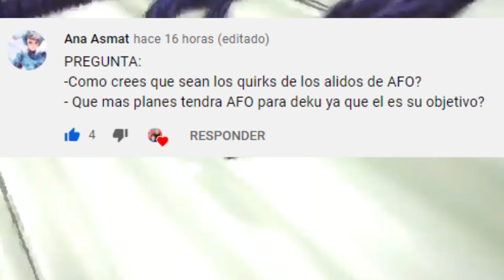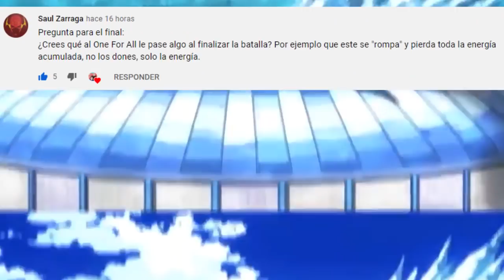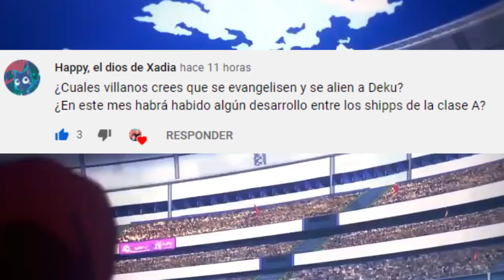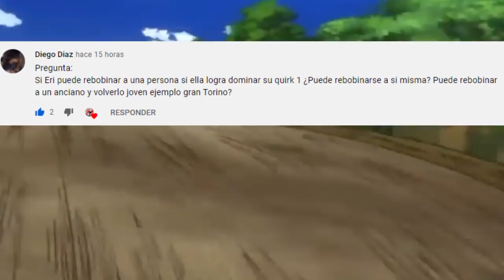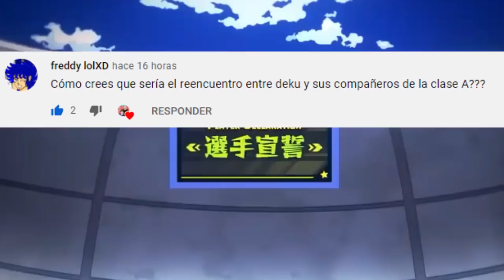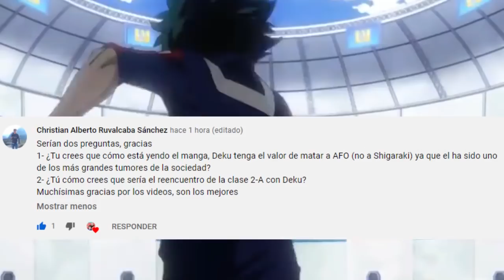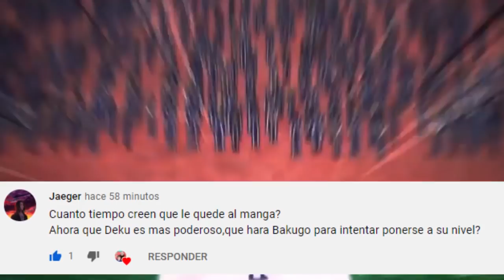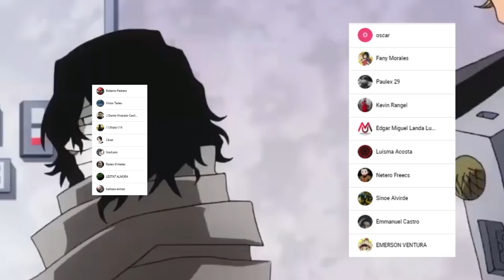DEKU será CORROMPIDO por ALL FOR ONE ??? 😱 CUANDO Regresara la CLASE A ??? Boku no Hero PYR 317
HOLA AMIGOS LES TRAEMOS UN NUEVO VÍDEO ESTA VEZ CON UN PREGUNTAS Y RESUESTAS HABLANDO DE TEMAS MUY INTERESANTES, DEJENME SU OPINIÓN EN LOS COMENTARIOS.